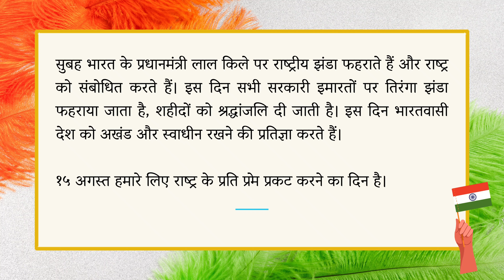स्वतंत्रता दिवस | Independence Day / 15th August | निबंध लेखन (Hindi Essay) | Class 5 to 7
Hello Students! 🛍️
Celebrate the spirit of freedom with our amazing "स्वतंत्रता दिवस" essay, specially crafted for young students! 🎉

Have you ever wondered why August 15th is such a special day in India? It's India's Independence Day, a day filled with joy, pride, and a lot of celebrations! On this day in 1947, India became free from British rule after a long struggle for independence. Imagine the excitement of the people when they realized they were finally free!

Every year, on August 15th, people all over India celebrate this historic day with great enthusiasm. Schools and colleges have special programs where students sing patriotic songs, dance, and perform skits that tell the story of our freedom fighters. The biggest celebration takes place in New Delhi, where the Prime Minister hoists the national flag at the Red Fort. The sky is filled with the colors of the Indian flag, and everyone feels a deep sense of pride.

But Independence Day is not just about remembering the past; it's also about celebrating the unity and diversity of our country. India is a land of many cultures, languages, and traditions, and this day reminds us to respect and cherish our differences. It's a time to reflect on the values of freedom and justice and to pledge to make our country even better.

So, wear your tricolor outfits, wave the Indian flag, and join in the celebrations! Let's honor the brave heroes who fought for our freedom and work together to build a brighter future for India.

📚 Join us on this educational journey and inspire young minds with the story of India's independence! 📚

Grab your pens and paper ready, and let's make writing fun and easy together! Additionally, on our channel, you will find videos on essays, compositions, letter writing, speech writing, and many more topics that you can check out to improve your writing skills.

We hope you enjoy this video and it helps you learn more.

It answers your queries such as:
10 lines composition in hindi
10 lines essay in hindi
10 lines nibandh in hindi
hindi nibandh lekhan
78th independence day
swatantrata diwas nibandh
15th august essay
15 august
india